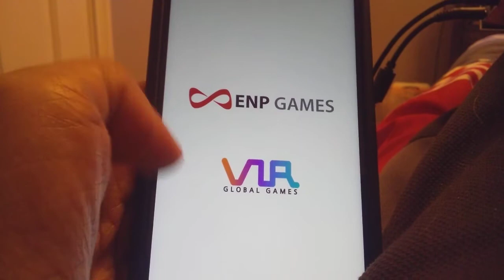FLYING JEWELMON: Jewels Fantasy Mobile Gameplay part 81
In part 81 of Jewels Fantasy, I find out the ability of the Jewelmon. It can fly. Also I talk about being in and out on Monday and Tuesday.